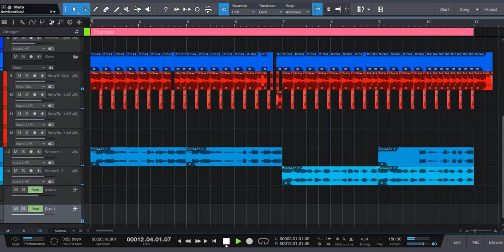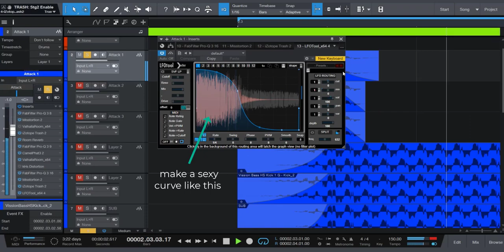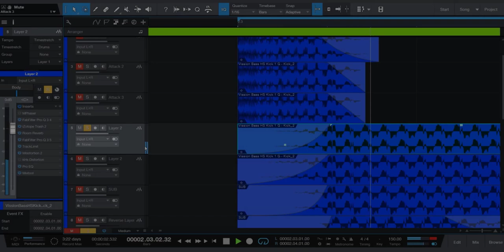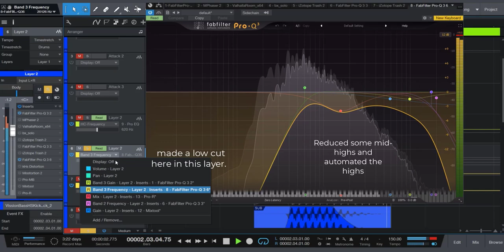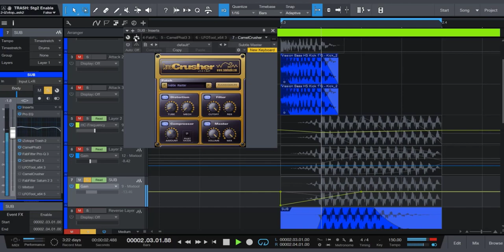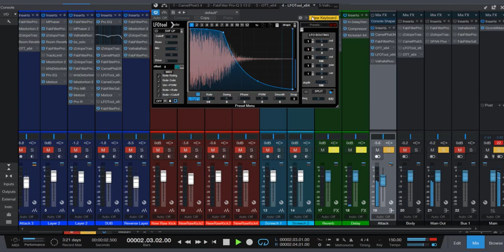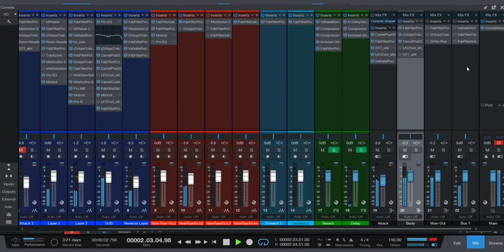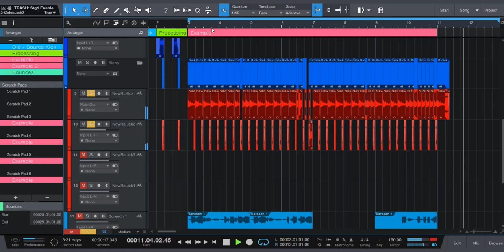How to Make Rawstyle Kick - Tutorial & Studio One Template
This is a small tutorial showcasing my approach to making a Rawstyle Kick. This can be helpful in situations where you would like to redesign your old hardstyle kicks.